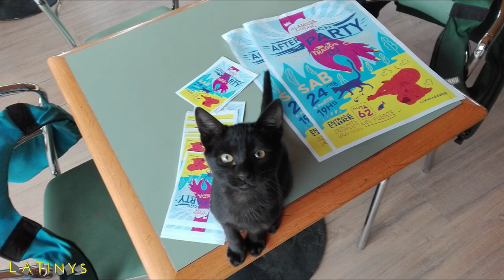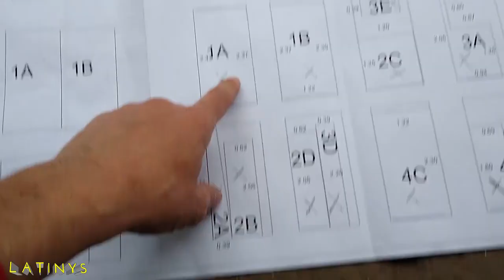Fabulosa TINY HOUSE Compacta con trailer DESMONTABLE - San Martin de los Andes, Argentina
En este video te contamos los avatares de una mini casa de 4.5 x 2.6 mts que se construyó en Pacheco, provincia de Buenos Aires, con la idea de ser un food truck que se instalaría en la costa de lago Lolog, cerca de San Martín de los Andes, Neuquen. Pero el proyecto gastronómico original se malogró el carro de comidas debió cumplir su destino de tiny house.

Es una casita construida con paneles SIP, sobre un chasis y con un trailer (carro) desmontable, con baño y cocina completos.